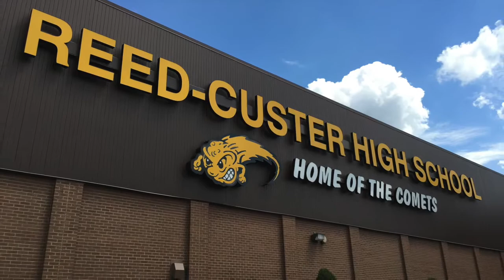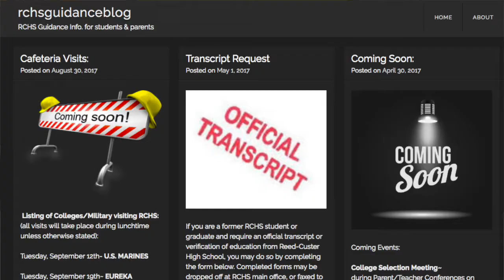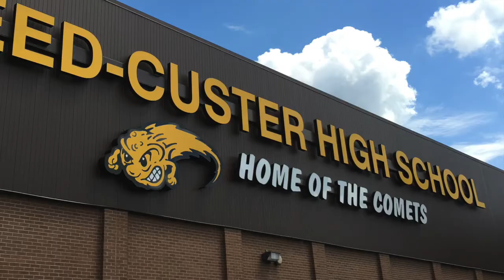Chatter Episode 5.1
This episode of the Chatter Newscast covers all the events happening the week of September 4-10, 2017 at Reed-Custer High School.